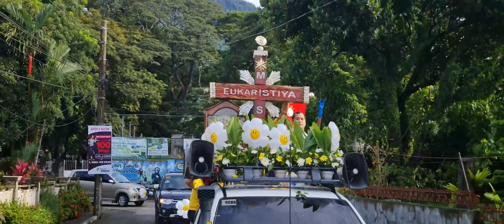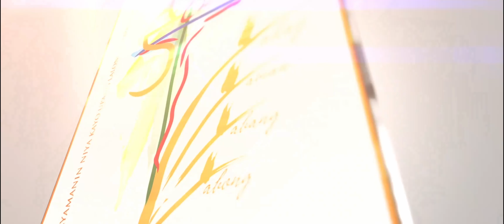50YAL - The Golden Jubilee Celebration: Synodal Mission Cross at the Parish of San Isidro, Cuenca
50YAL - The Golden Jubilee Celebration: Synodal Mission Cross at the Parish of San Isidro Labrador, Cuenca, Batangas

50YAL at the San Isidro Labrador Parish, Cuenca, Batangas (September 25 - 28, 2022), with the visit of the Synodal Mission Cross and the Pilgrim Image of Our Lady of Caysasay: During the Welcome Mass, the Imposition of 41 Tarcisians and 30 Adult Adorers was done.